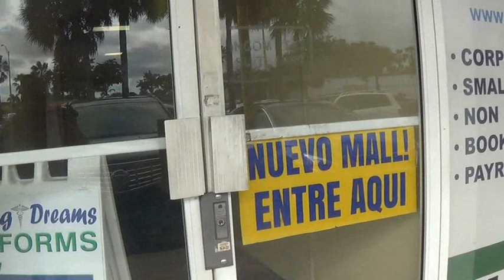Texturizando, un pequeño tour y finalizamos haciendo un anillo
BUENO MIS SUPER CREATIVAS HOY QUISE HACER UN PEQUEÑO TOUR POR LA TIENDA, AUNQUE LA TIENDA ES PEQUEÑA PERO TODO ES ESFUERZO, DEDICACIÓN Y MUCHO AMOR, ESPERO QUE SIGAN SUSCRIBIENDO AL CANAL, NECESITO MUCHO EL APOYO DE CADA UNO DE USTEDES, LES RECUERDO MIS REDES SOCIALES ♥♥FACEBOOK COMO→FAMARILO BISUTERÍA← ♥♥INSTAGRAM COMO →@FAMARILO, /NEGOCIOS Y CONTRATACIONES→ ←